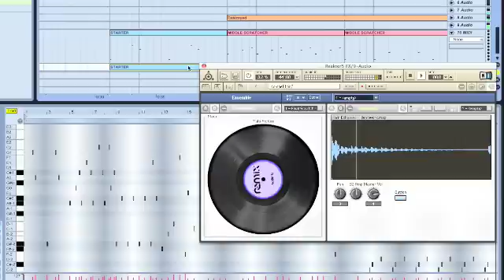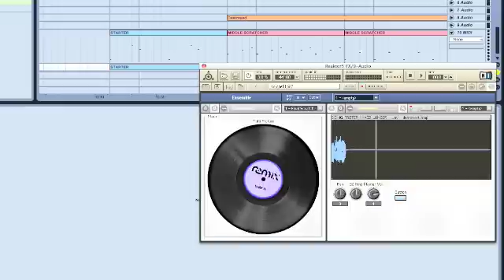ammobox lite demo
This is the same demo that I performed at the CDM contest at the NASA Ames Yuri's Night celebration.

This video is basically just the shot of ableton live running the Reaktor ensemble (ammobox:lite), the spinning record corresponds to the record on the turntable, and I think shows off the project a little more clearly.

The ammobox ensemble is now released under the GPLv2 license, and is available from the Native Instruments user library.